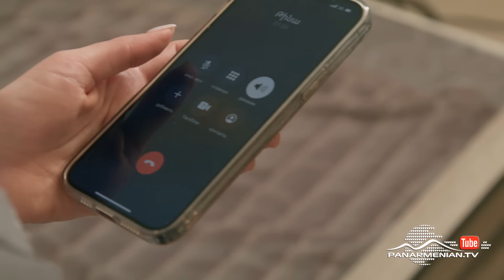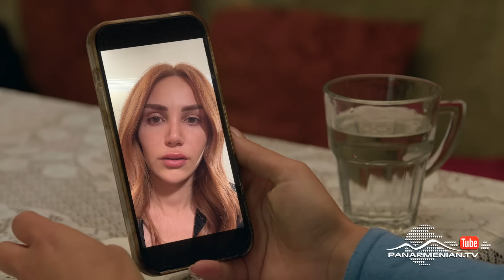Լեռները Կհիշեն, Սերիա 20 / Lernery Khishen